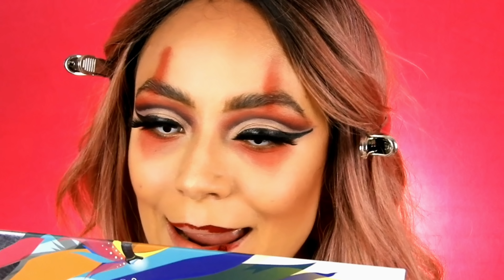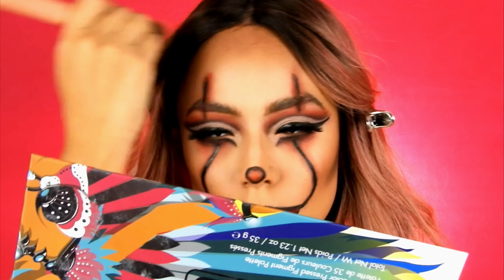MAQUILLAJE PARA HALLOWEEN!! TUTORIAL DE PAYASO// SAMII HERRERA